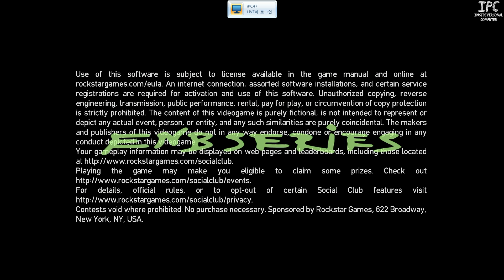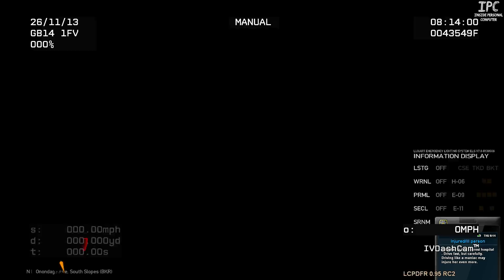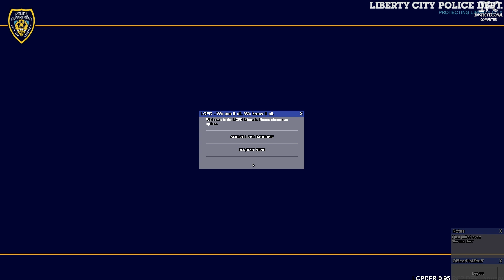iPC의 GTA IV (4) : 경찰모드 #101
Crown Victoria Police Interceptor 입니다 ㅎㅎ
당연히 Unmarked 이고요.
8기통의 엔진입니다.